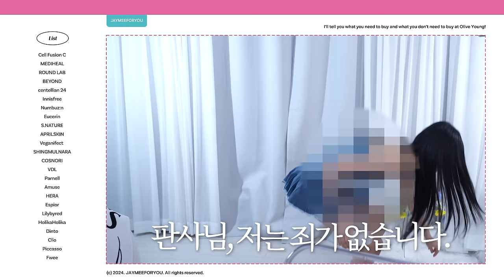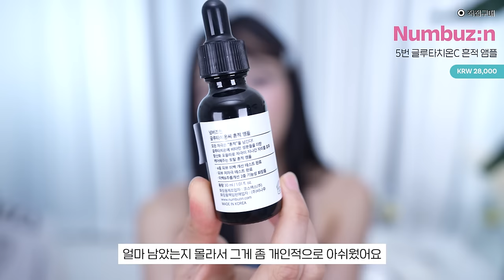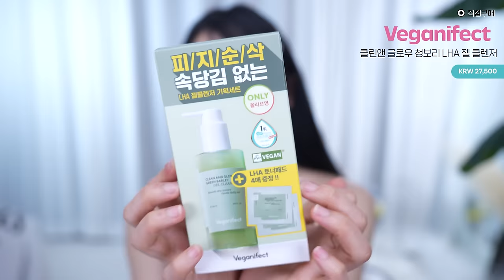광고❌요즘 올영 ’고정‘ 랭킹템? 이거는 사고 이건 사지마🔥팩폭리뷰&대체템추천(갓성비ver.)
우리 미유들의 의견을 적극 반영하여 호다닥 쓰는 타임라인️
미유들에게 너무 솔직해서 걱정이 살짝 되지만.. 미유들이 도움이 되었다면 나는 행복해
0:00 START
2:34 제이미 피부타입 / 퍼스널컬러
3:48 토너패드
5:49 토너
7:12 흔적 앰플
9:52 아이크림
12:36 클렌징
15:06 선쿠션
17:11 베이스
21:45 색조(팔레트, 블러셔, 립, 하이라이터)
27:08 TOOL

+product

Cell Fusion C
셀퓨전씨 포스트알파 퍼스트 쿨링 패드 70매
KRW 23,000

MEDIHEAL
메디힐 마데카소사이드 흔적 패드 100매
KRW 26,000

ROUND LAB
라운드랩 1025 독도 토너 대용량 500ml
KRW 30,000

BEYOND
비욘드 엔젤 아쿠아 보습 장벽 토너 500ml
KRW 19,000

centellian 24
센텔리안 24 엑스퍼트 마데카 멜라 캡처 앰플 맥스 15ml
KRW 30,000

Innisfree
이니스프리 레티놀 시카 흔적 앰플 30ml
KRW 40,000

Numbuz:n
넘버즈인 5번 글루타치온C 흔적 앰플 30ml
KRW 28,000

Eucerin
유세린 하이알루론 아이 크림 15ml
KRW 51,000

S.NATURE
에스네이처 아쿠아 소이 요거 아이크림 25g
KRW 29,000

APRILSKIN
에이프릴스킨 캐로틴 멜팅 클렌징밤
KRW 30,000

Veganifect
비건이펙트 클린앤 글로우 청보리 LHA 젤 클렌저 205ml
KRW 27,500

SHINGMULNARA
식물나라 뽀얀쌀 생기 톤업 선쿠션
KRW 24,800

COSNORI
코스노리 블라썸 톤업 쿠션 클리어 14g
KRW 21,000

VDL
VDL 톤스테인 컬러 코렉팅 프라이머 클리어 세레니티
KRW 26,000

Parnell
파넬 시카마누 세럼쿠션
KRW 41,000

Amuse
어뮤즈 세라믹 스킨 퍼펙터 쿠션
KRW 58,000

HERA
헤라 블랙 쿠션
KRW 74,000

Espior
에스쁘아 프로테일러 비 벨벳 커버 쿠션 뉴클래스
쿨앤칠 에디션 (단품+리필)
KRW 38,000

Lilybyred
릴리바이레드 무드키보드 섀도우 팔레트 #04 쿨멤버십
KRW 29,000

HolikaHolika
홀리카홀리카 마이페이브 무드 아이팔레트 #11 레터프롬스프링
KRW 28,000

Dinto
딘토 블러글로이 립 틴트
KRW 20,000

CLIO
클리오 글래스 앤 하이라이터
KRW 20,000

Piccasso
피카소 스파츌라 브러쉬
KRW 37,000

Fwee
립앤치크 블러리 푸딩팟
KRW 22,000

Holikaholika
멜팅 블러 립 팟
KRW 14,000